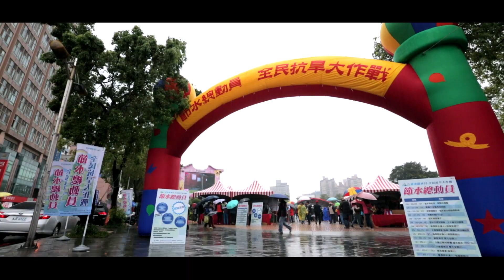台水節水宣導影片及微電影-逆襲的自來水手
殷實的水電工阿堂帶著妻子回娘家，希望能夠得到岳父母的肯定而做了許多努力，卻都不盡如人意，直到他發揮水電工的節水專長，終於獲得眾人的支持與肯定。